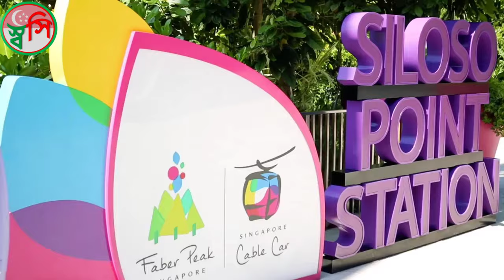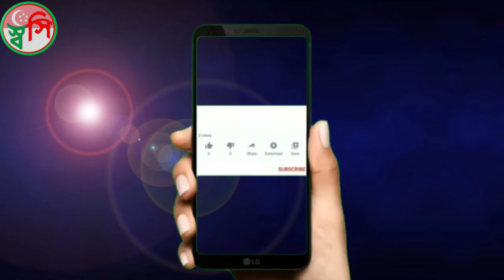Sentosa Beach Singapore, EXOTIC & Disappointing Sentosa Island, Singapore Travel, Singapore Tour